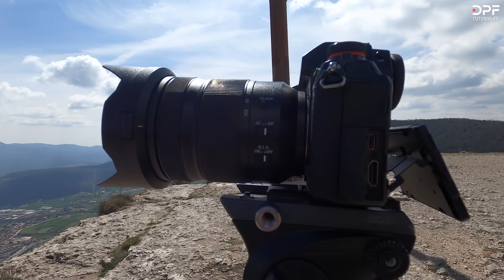Cómo HACER un TIMELAPSE 🔴 5 ERRORES que NO DEBES COMETER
¡Amantes del Timelapse!
En este breve capítulo, quiero remarcar y recordar algunos errores comunes en la captura de un Timelapse. Es importante tenerlos presente porque son factores que pueden arruinar tu video.
¡Vamos allá!

🎵 Te REGALO 30 DIAS de MÚSICA para tus VIDEOS!

El precio es el mismo, sin ningún tipo de coste extra añadido para ti!

MIS RECOMENDACIONES
📷 CÁMARAS

🔴 ¡Prepárate para llevar tus creaciones timelapse al siguiente nivel!